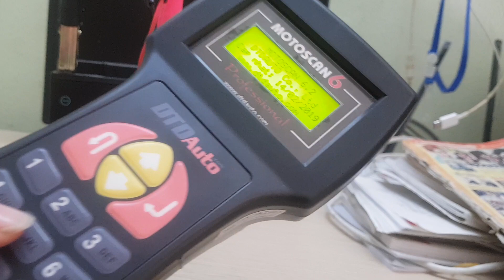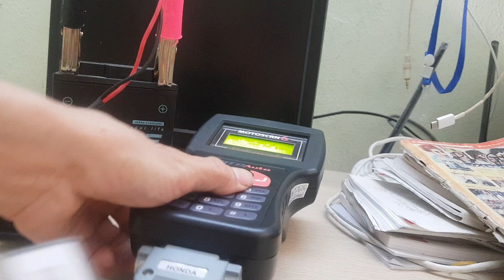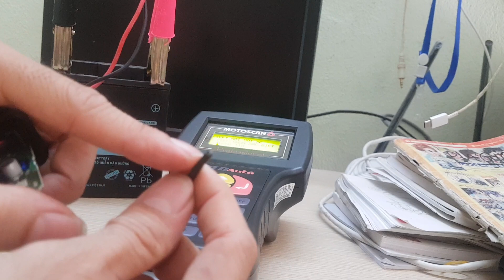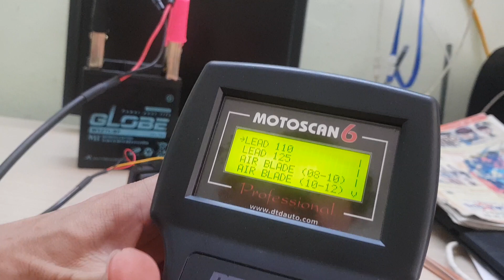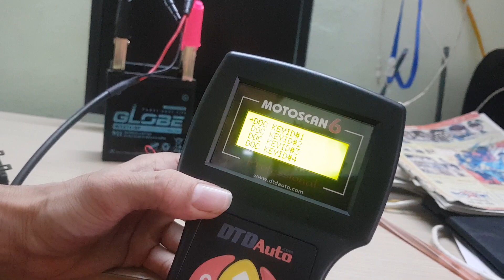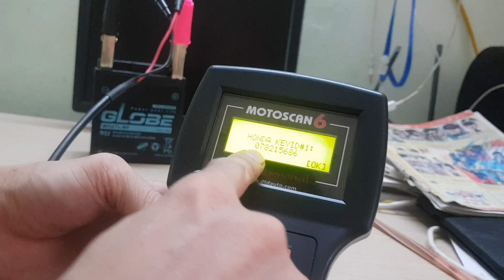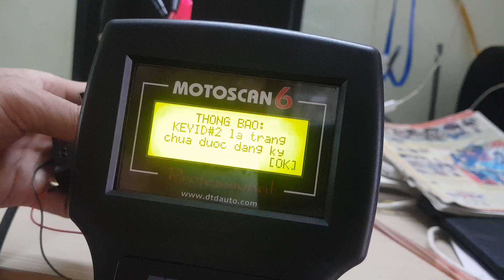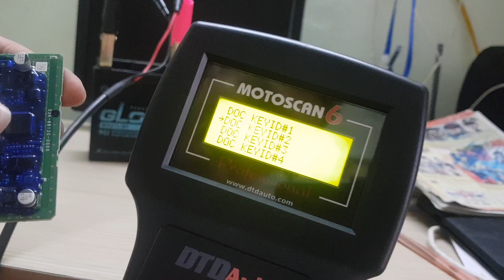LẤY MÃ ID KHÓA SMARTKEY HONDA BẰNG MÁY ĐỌC LỖI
Mất mã ID khi mất hết FOB ,cần lấy mã ECM ID để làm FOB mới